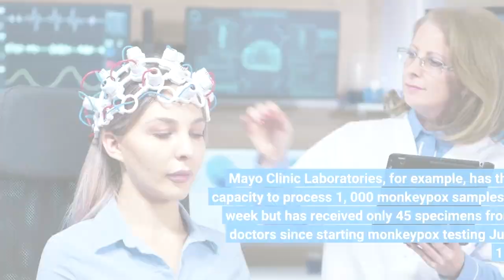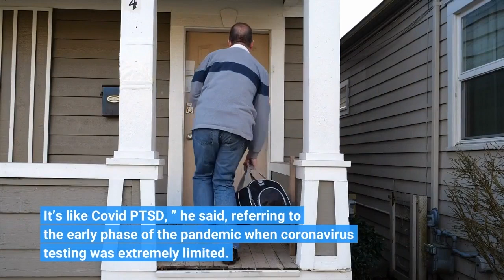Testing is crucial to getting monkeypox under control but there’s a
Testing for monkeypox, a crucial part of containing the growing outbreak, has gotten off to a sluggish start at the five commercial laboratories that are doing nearly all of the nation’s testing, CNN has learned. Mayo Clinic Laboratories, for example, has the capacity to process 1, 000 monkeypox samples a week but has received only 45 specimens from doctors since starting monkeypox testing July 11. Another of the labs, Aegis Sciences Corp., can do 5, 000 tests per week but has received zero samples over the past two weeks. At Labcorp, one of the largest commercial labs in the US, uptake has been higher but still “extremely low, ” according to Dr. Brian Caveney, the lab’s president of diagnostics. Those numbers are “shocking, ” said Dr. Peter Chin-Hong, a member of the California Department of Public Health’s Monkeypox Virus Scientific Advisory Committee.“This is really, really concerning. It’s like Covid PTSD, ” he said, referring to the early phase of the pandemic when coronavirus testing was extremely limited. While the anxiety is the same, the reasons are different because for Covid-19, the testing capacity was low, and for monkeypox, the capacity is plentiful but the demand is low. The first US monkeypox case in this outbreak was reported May 17, and the virus has spread rapidly to reach 4, 639 probable or confirmed cases, nearly all of them in men who have sex with men. Getting the outbreak under control has been a challenge for the US Centers for Disease Control and Prevention and the Biden administration, which is expected to name a monkeypox coordinator and has been considering whether to declare the virus a public health emergency. Dr. Anthony Fauci, President Biden’s chief medical adviser, described testing as a “pillar” of the government’s monkeypox response Tuesday on CNN. He and other health officials have repeatedly assured Americans that there’s high capacity to handle testing, with labs capable of processing 80, 000 specimens per week. Most of that capacity — 70, 000 specimens — is in the private labs. The CDC engaged the five labs to handle the growing case numbers. Two of them, Quest Diagnostics and Sonic Healthcare, declined to tell CNN how many monkeypox specimens they’ve received, but “capacity at the five commercial labs at this point far exceeds what we are seeing in demand, ” according to Susan Van Meter, president of the American Clinical Laboratory Association. Testing is a major part of the monkeypox containment effort for two reasons: It’s the first step to identifying and isolating patients, and it gives public health officials an idea of the scope of the outbreak and which geographic areas need the most resources.“Without testing, you’re flying blind, ” said Dr. William Morice, chair of the board of directors of the American Clinical Laboratory Association and president of Mayo’s lab. “The biggest concern is that you’re not going to identify cases and [monkeypox] could become an endemic illness in this country.